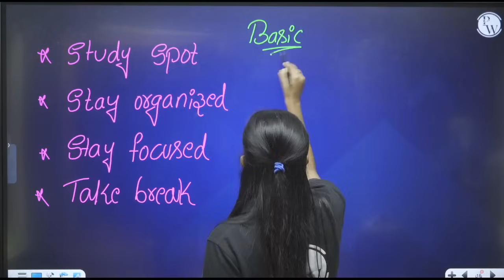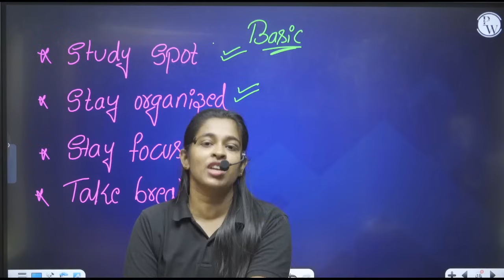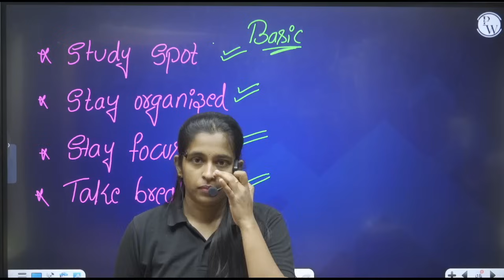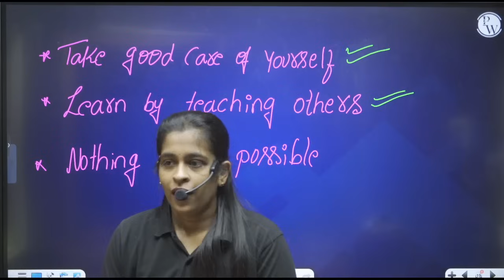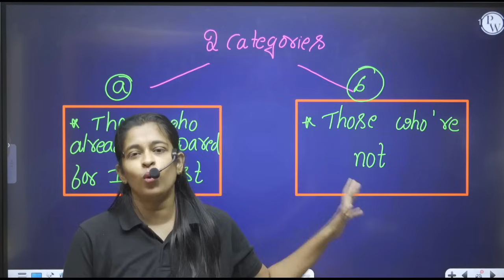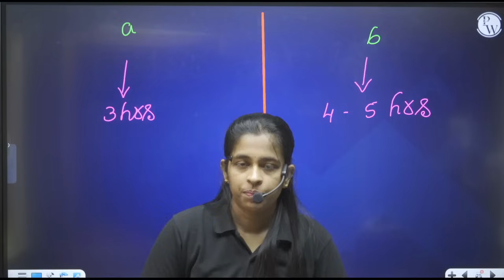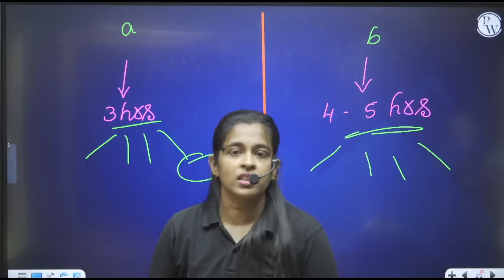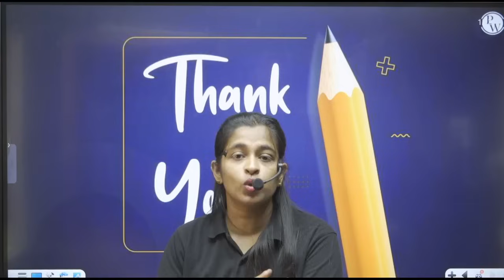Are You Average 😟 Student Than Watch? How Topper Prepare for Midterm Exam?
Preparing for midterm exams can be a breeze with the right strategy! In this video, we'll share effective tips and techniques to help you prepare for your midterm exams with confidence. From creating a study schedule to utilizing the right study resources, we've got you covered. Get ready to ace those midterms and excel in your studies! 📚📝
🔗 Strategy & Tips In kannada For Class 11th KCET, NEET & JEE